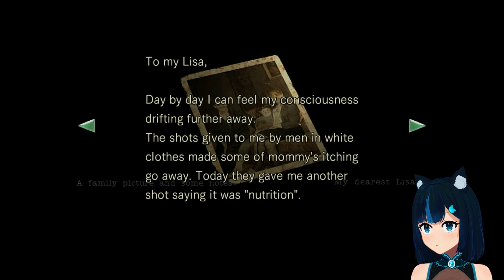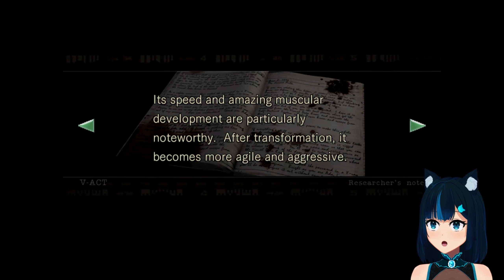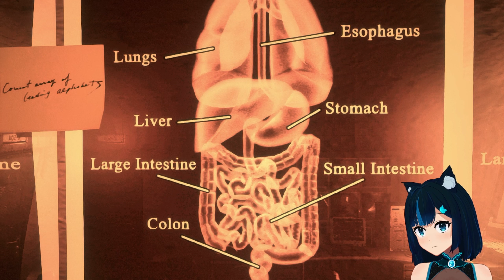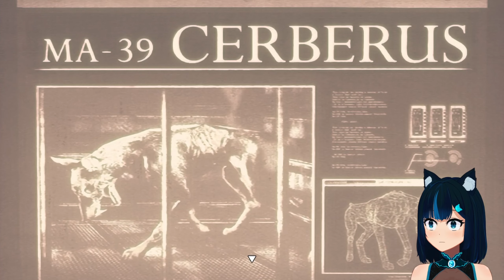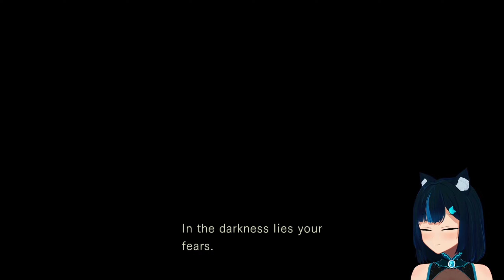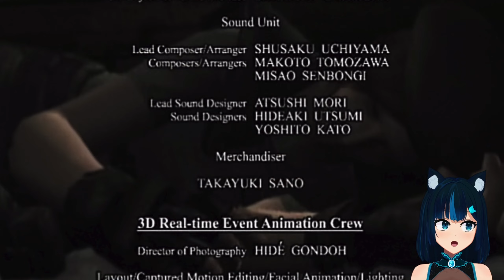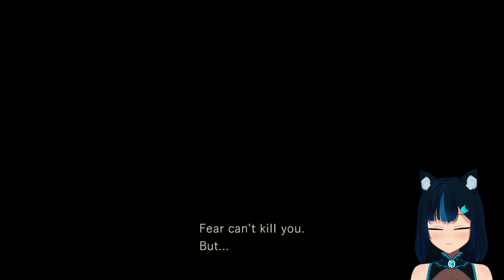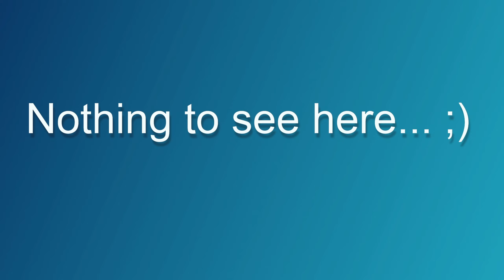[PS4] Time for Jill to save the day! - Resident Evil #4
[Live streamed on November 2nd, 2023.]